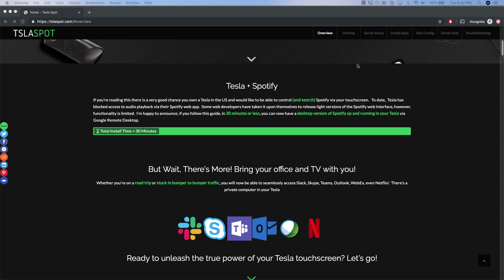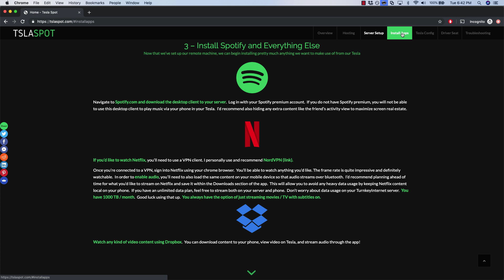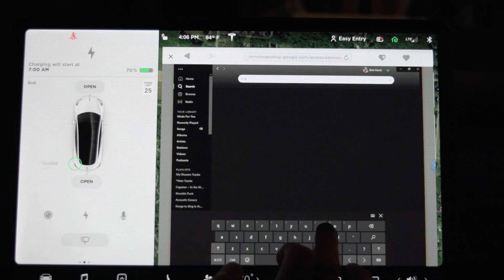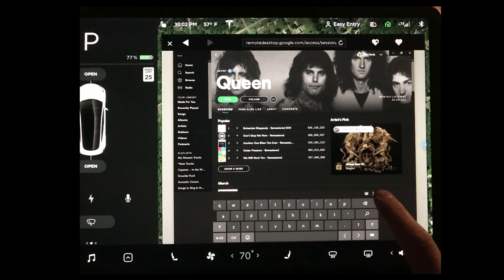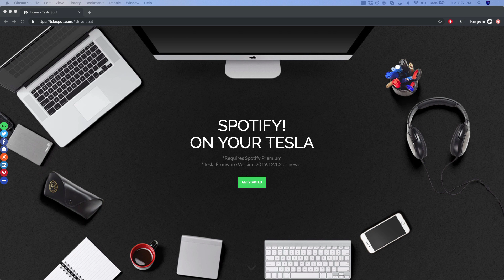How to get the full desktop version of Spotify on your US Tesla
*UPDATE* Google Remote Desktop is now restricted to WiFi/phone tethering as of October 2019.

If it ain't' broke, don't fix it. Access the desktop version of the Spotify client to control your music from the interface you know and love. Search for songs and artists from the comfort of your Tesla